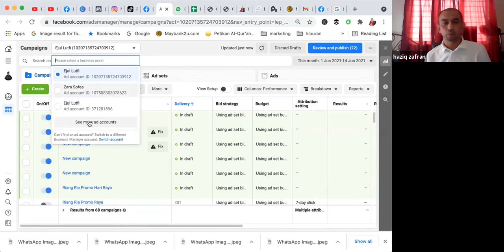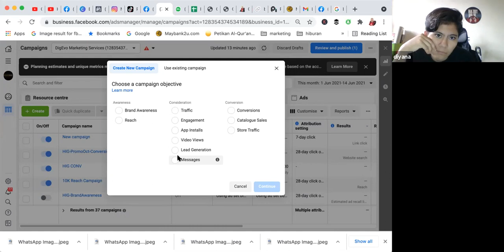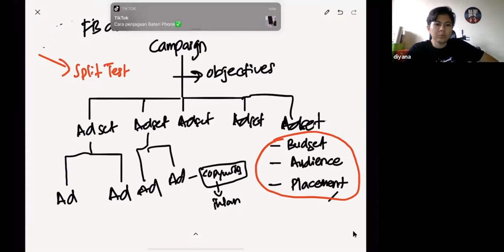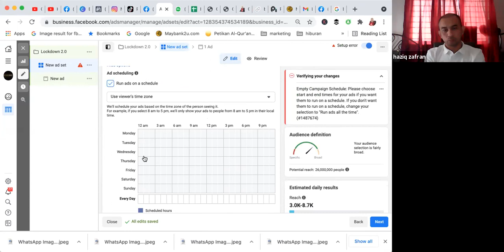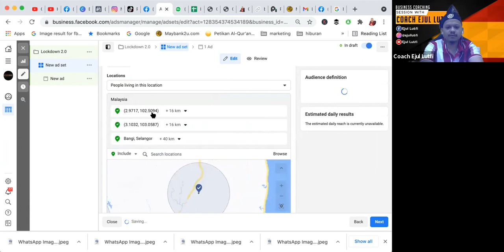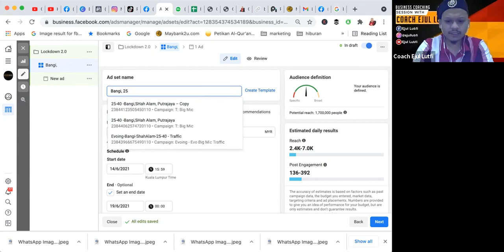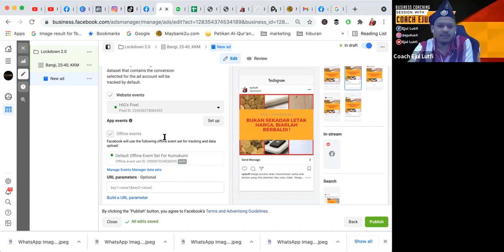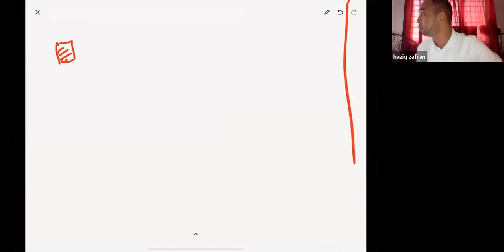My Car Coaching with Coach Ejul Lutfi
Sebarang pertanyaan berkaitan coaching dan program berkaitan pembangunan diri, organisasi dan bisnes, hubungi Coach Ejul Lutfi@